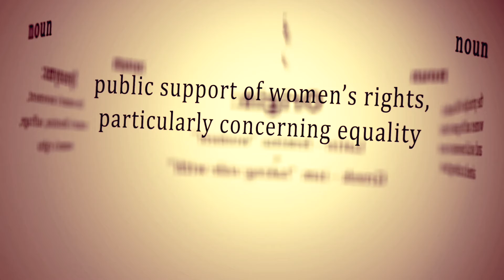Sporky Disco | Vox Feminae Special | Video Magazin Klupske i Pop Kulture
Sporky Disco VoxFeminae special by Tena Šarčević
TEMA: Rodna nepravda na Wikipediji
Vox Feminae Festival (07.-21. svibnja 2021.)
Aktivnost u sklopu projekta OOM inicijative HrW koji se provodi kroz platformu Clubture
ZOOM TALKS: Lorena Herceg, Tihana Naglić i Željko Blaće